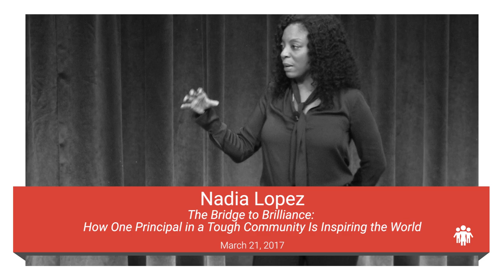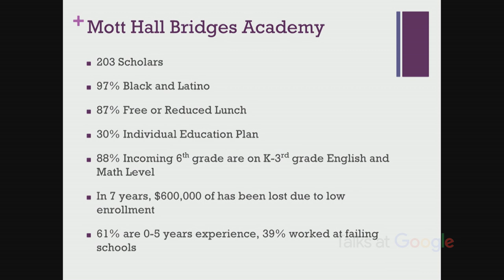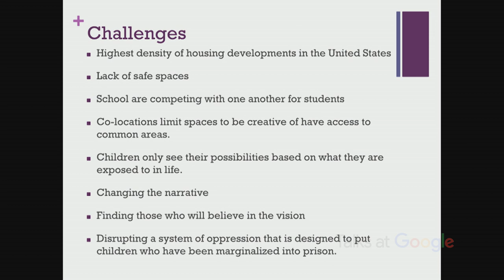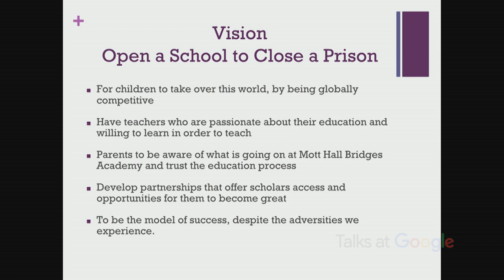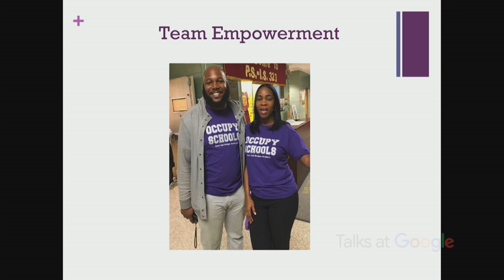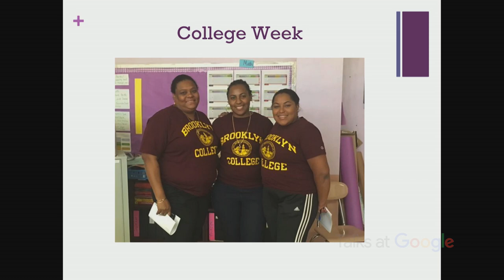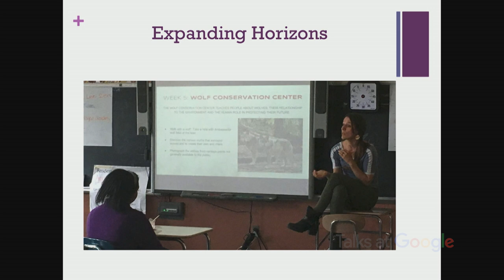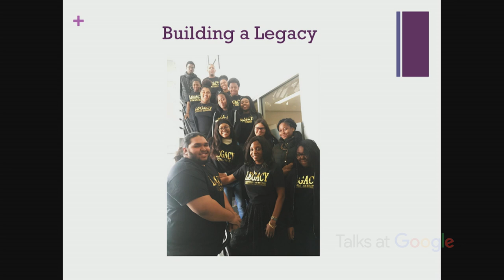The Bridge to Brilliance | Nadia Lopez | Talks at Google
The Bridge to Brilliance: How One Principal in a Tough Community Is Inspiring the World

In 2015, Nadia Lopez was struggling as the principal and founder of Mott Hall Bridges Academy, a middle school in one of America's poorest communities. She rose to an unlikely fame when the blog Humans of New York featured an eight grader from her school who, when asked "Who's influenced you the most in life?," responded with "My principal." The post received over 1M likes of Facebook, and thrust Lopez and her school into the internet spotlight.

In "The Bridge to Brilliance," Lopez chronicles what happens after the internet fame ends. She describes the struggles of principals and teachers working to teach students in our nation's toughest schools. She brilliantly chronicles the founding of her school, and the highlights the plight of excellent educators to provide opportunities for all American children.